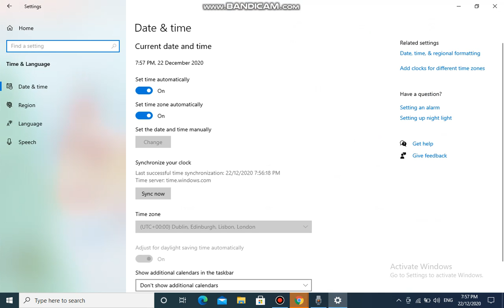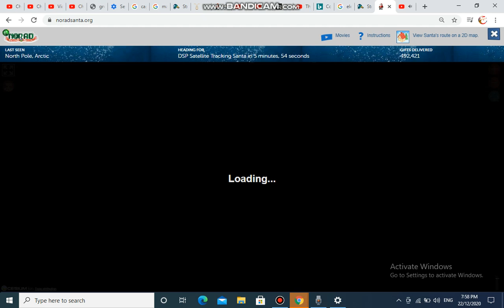How To Track Santa Early On NORAD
Credit To Bethesda Softworks. For Take Me Home Country Roads Fallout 76